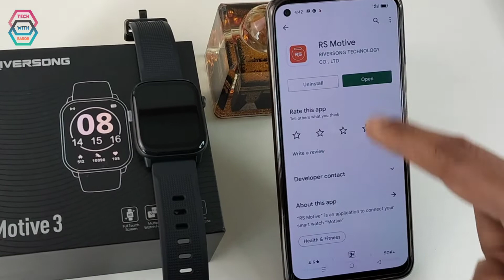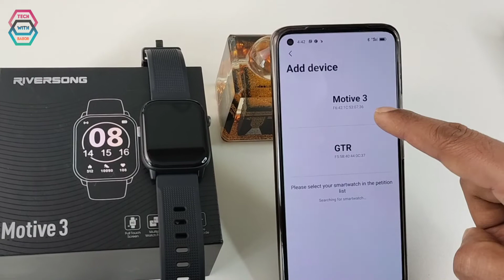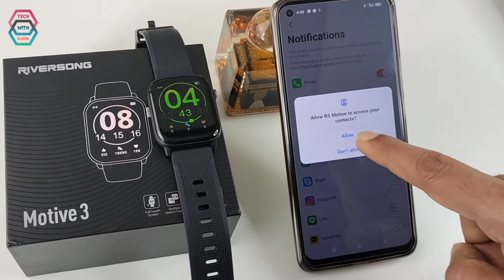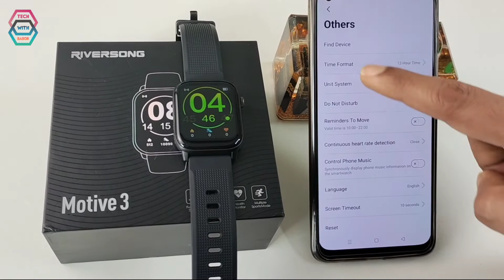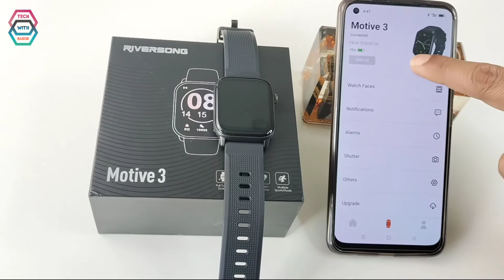How To Connect Motive 3 Smartwatch || Full Setup || with Android Phone Tech Den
Motive 3 Smart watch || How To Connect Motive 3 Smartwatch || Full Setup with Android Phone || Tech Den Review Plaza|| Tech With Babor